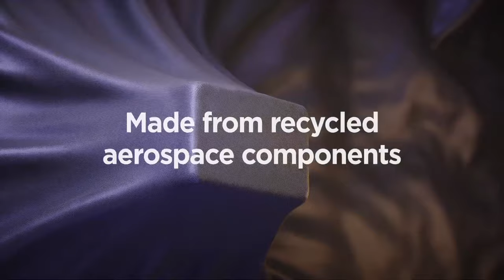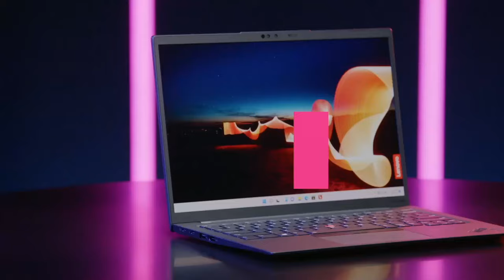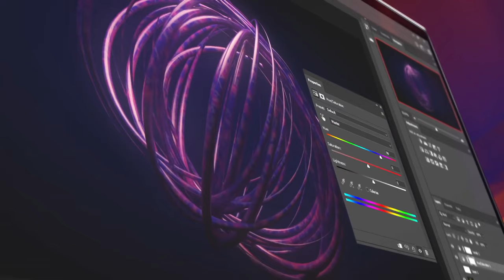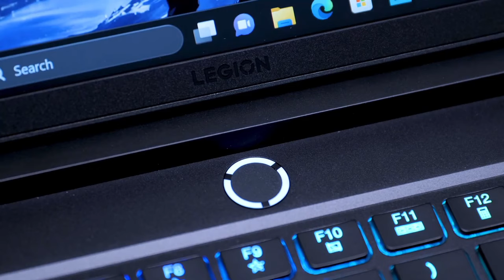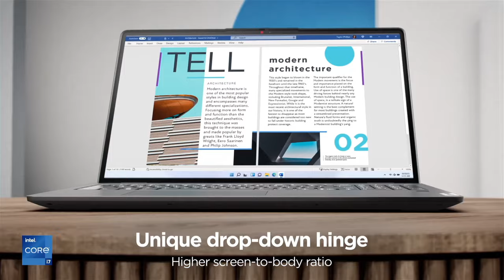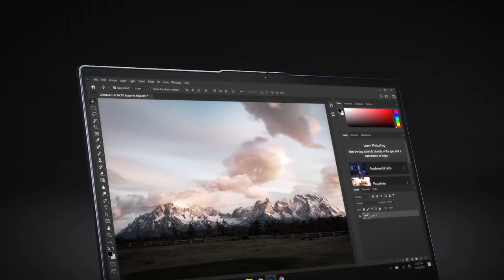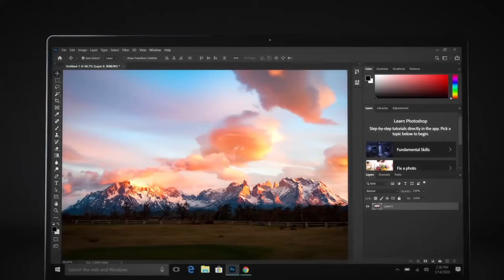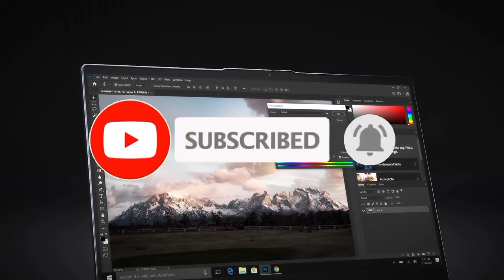Top 6 Best Lenovo Laptops in 2024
➜ Links to the Top 6 Best Lenovo Laptops in 2024 we listed in this video:

►Links►

➜ 6- Acer Predator X34 -
➜ 5- Alienware AW3418DW -
➜ 4- LG 38UC99 -
➜ 3- MSI Optix MPG27CQ -
➜ 2- Samsung CF791 -
➜ 1- Acer Predator X38P -